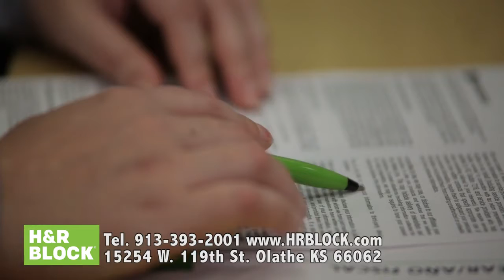EXOFILMS TV COMMERCIALS